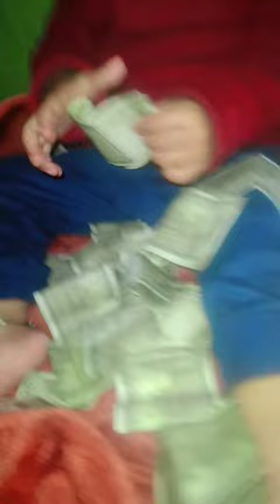vansh ki Masti 🥰 youtube babyboy cute masti fun with vansh children .